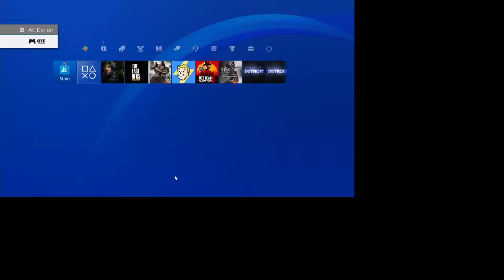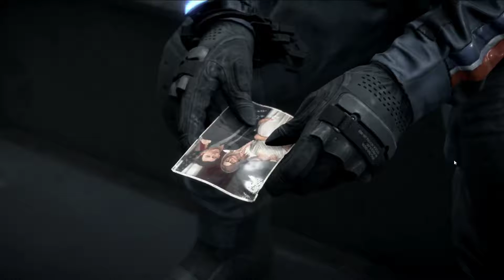Death Stranding 死亡擱淺 PART 4